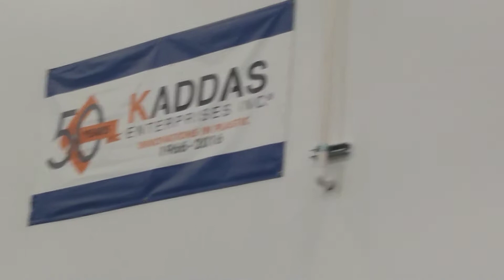Last part of Halloween celebration 2021